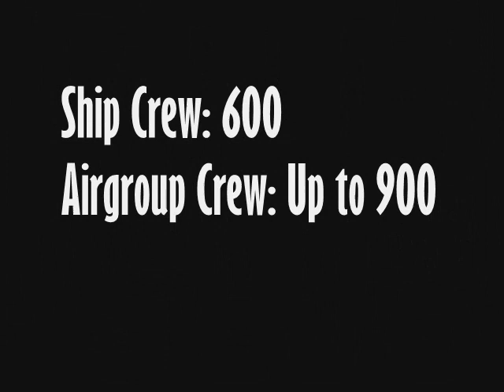Future Aircraft Carriers For The Royal Navy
Queen Elizabeth class Aircraft Carriers, HMS Prince of Wales and HMS Queen Elizabeth for the Royal navy. The CVF's are meant to enter service in 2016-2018. Lets hope the government doesnt interfer too much which the project...